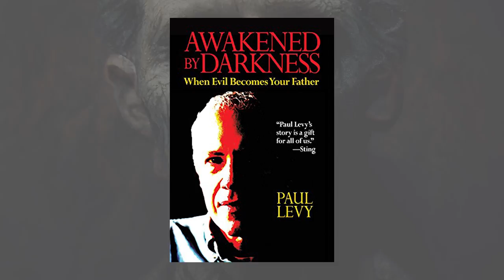THE TRANSLOCATION AND TRANSFORMATION OF DEMONS - Are Thoresen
This week we delve into the fascinating world of Demons, Djinn and the Elementals. Author Are Thoresen joins us to discuss how he believes Demons contribute to disease and illness past down the family bloodline and even onto loved ones and pets, translocating via the emotional connection. Do we have the power to transform these dark energies as universal alchemists and if so is this why the Cult minions and the Demons that control them are so afraid of us?

Start your FREE 7 DAY Trial Today on ickonic.com
Are Thoresen Books